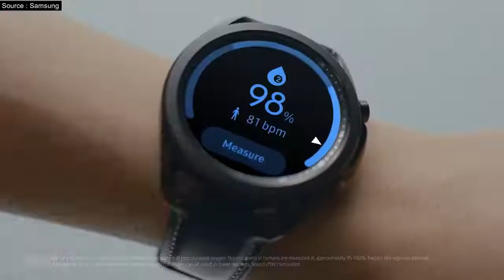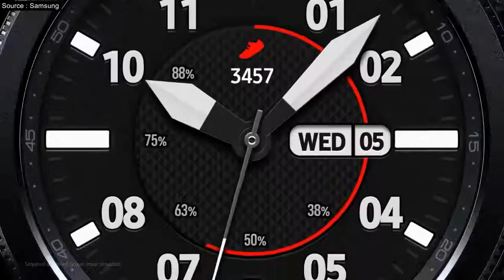introducing Samsung Galaxy Watch 3 Official Trailer